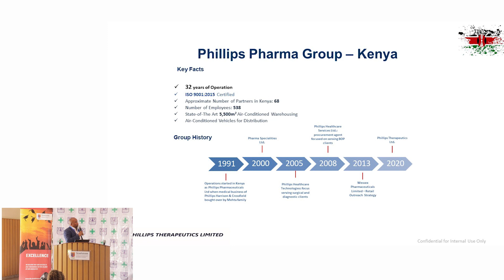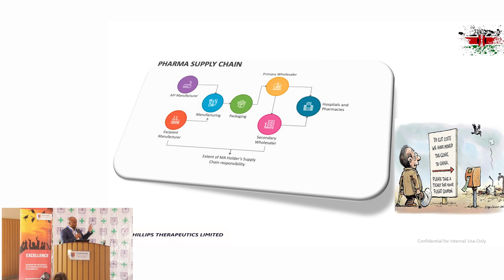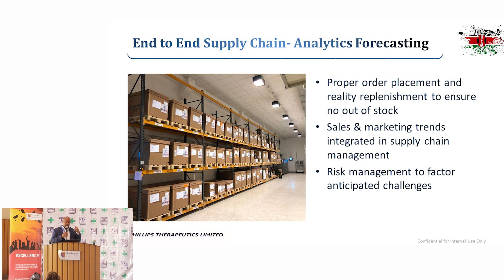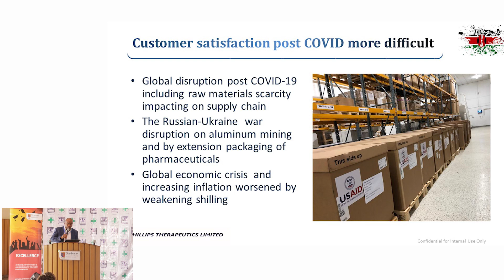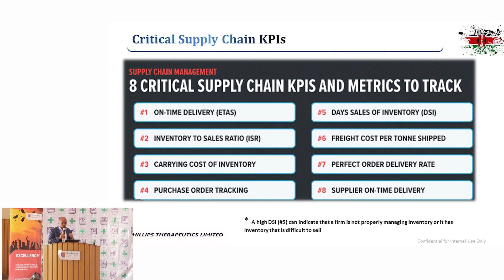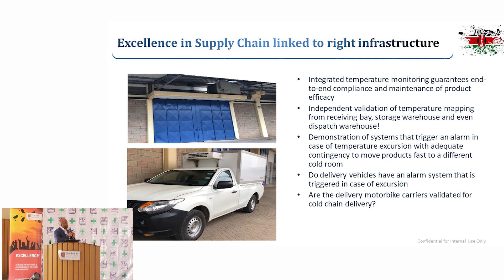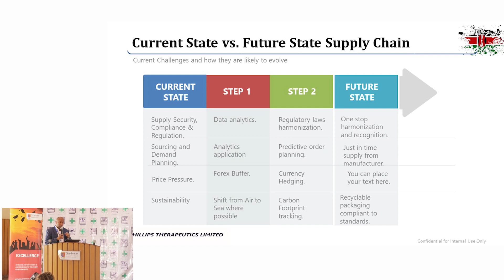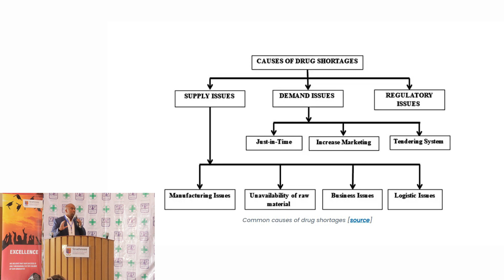Newton Siele - CEO, Phillips